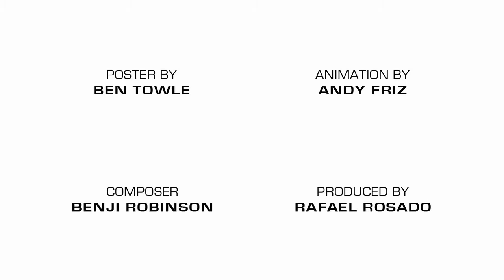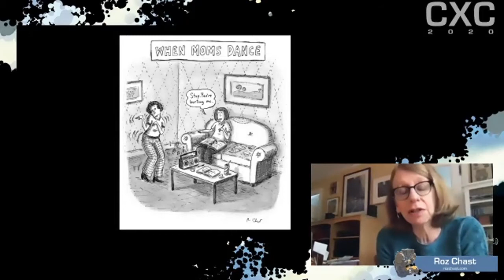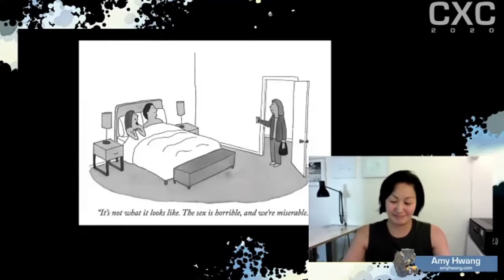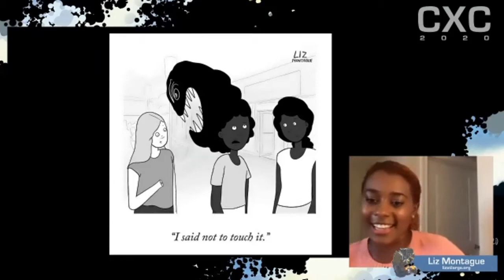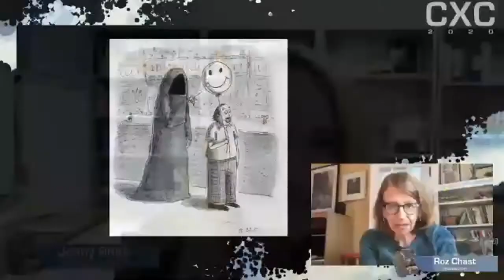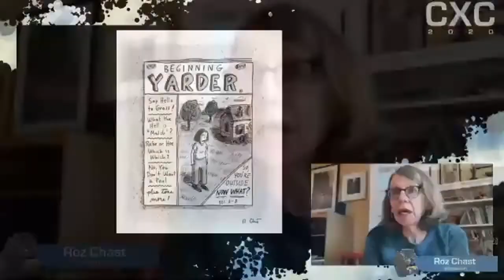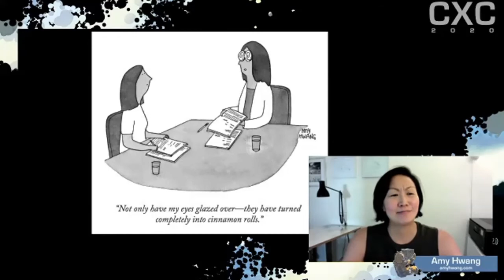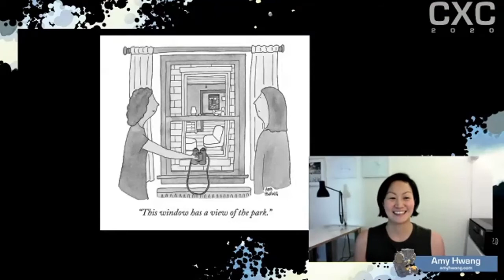CXC 2020: Legacy and Change at the New Yorker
Legacy and Change at The New Yorker: Editor Emma Allen, Amy Hwang, Liz Montague and Roz Chast in conversation with Jenny Robb

The New Yorker magazine cartoon editor Emma Allen joins cartoonists Liz Montague, Roz Chast, and Amy Hwang in conversation about their work and the changing culture of the magazine. Moderated by Jenny Robb.